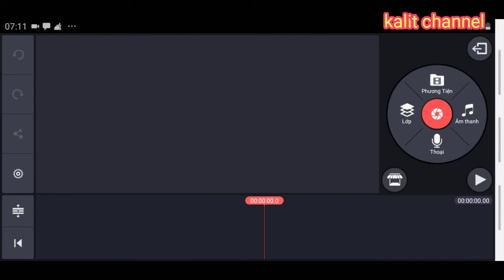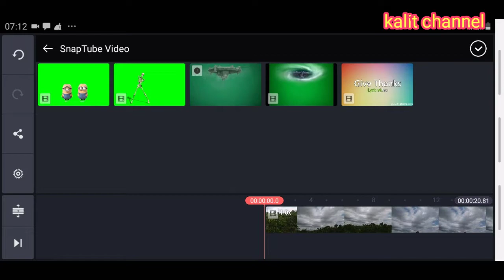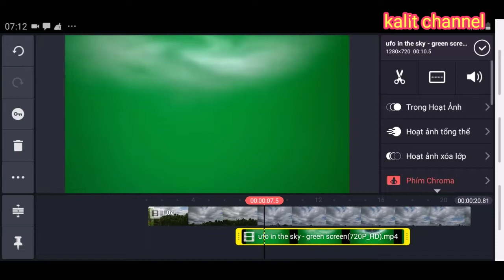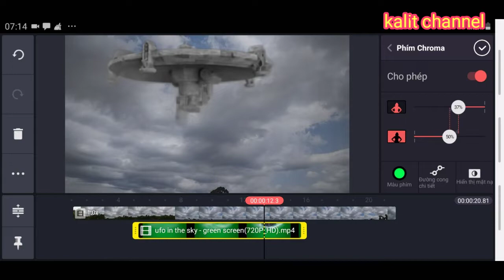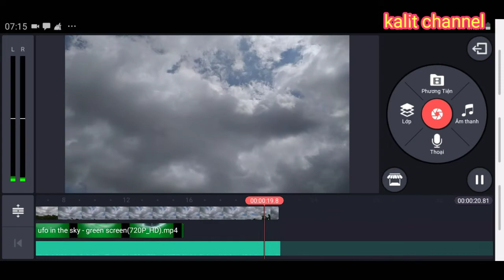Đĩa bay xuất hiện trên khung trung( hướng dẫn kỹ sảo)